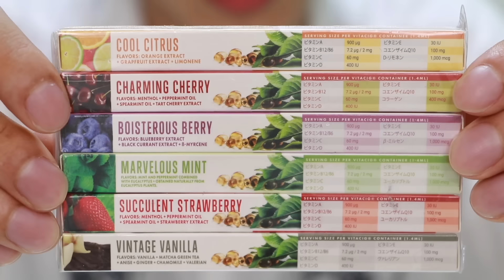【悲報】はじめしゃちょーたばこを始める。。。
使用される際は

＿人人人人＿
›　PIXTA　‹
￣Y^Y^Y￣